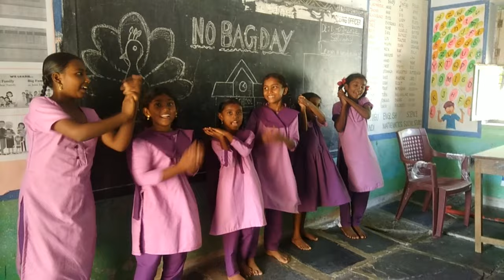NO BAG DAY ACTIVITIES, MPPS CHINTHAPALLIPADU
no bag day activities
Drawing, singing, dancing, reading library
 books, telling stories, playing internal and external games etc.